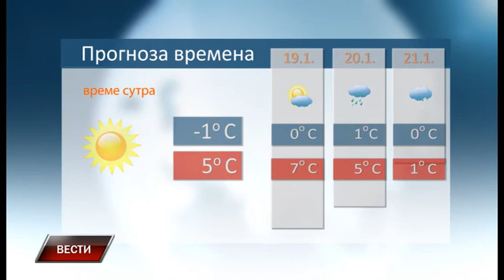Vesti 17 1 2018